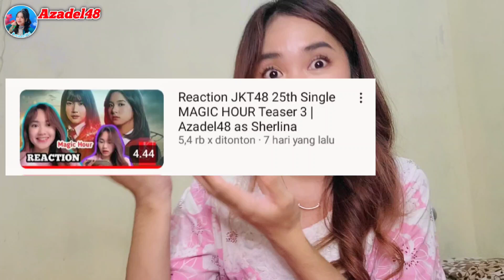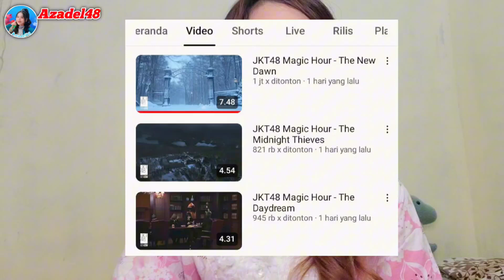MV Reaction JKT48 - MAGIC HOUR 25th Single & 3rd Original Single JKT48 | Sherlina as Azadel48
⋆𐙚─── ⋆⋅☆⋅⋆ ─── ⋆⋅☆⋅⋆───⋆𐙚

✿  𝑿  : @_𝑠ℎ𝑒𝑟𝑙𝑖𝑛𝑎𝑚𝑠

⋆𐙚─── ⋆⋅☆⋅⋆ ── ⋆⋅☆⋅⋆───⋆𐙚